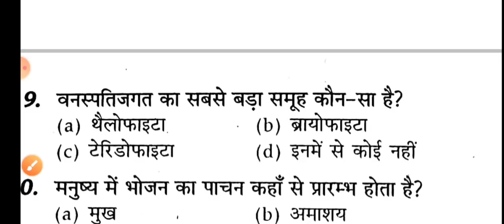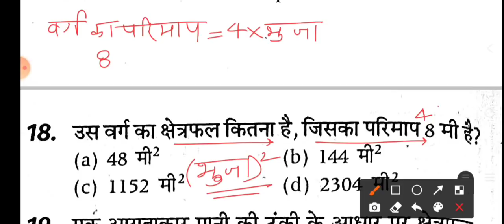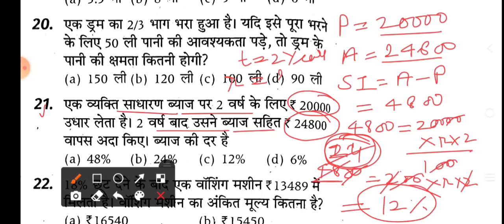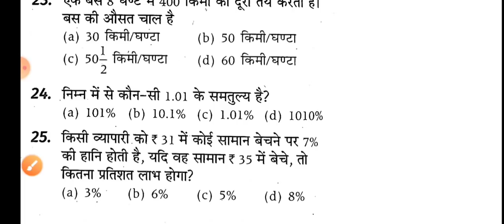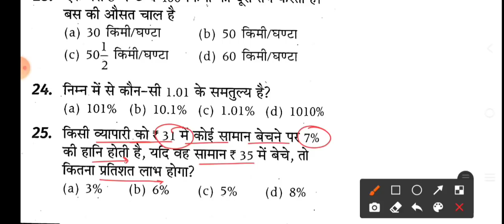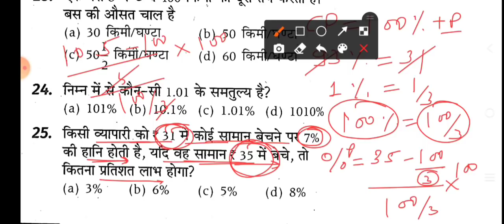MP Police Constable 2022 | MP Police Mock Test | MP Police Gk & Math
MP POLICE CONSTABLE MOCK TEST.